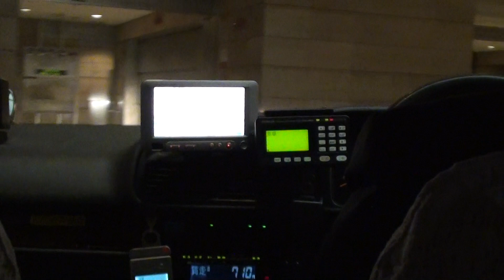Taxíkem do školy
Před luxusním hotelem si nás vyzvedl luxusní taxík s luxusním šoférem...